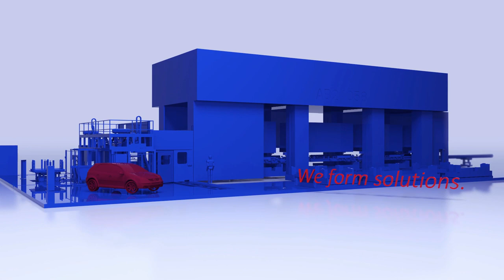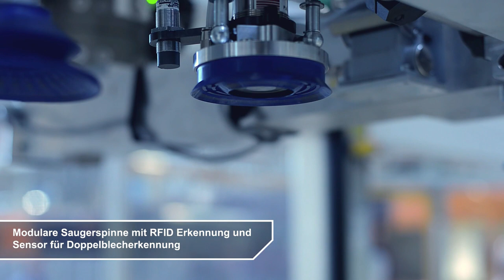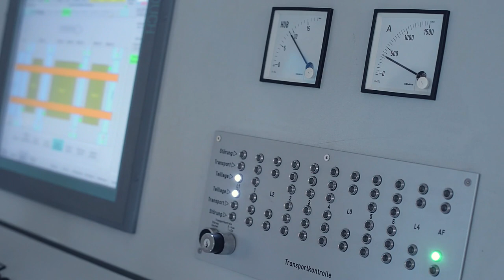DREHER Automation: Großraumtransferpresse mit Platinenlader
In jedem Fall die bessere Lösung: Machen Sie Ihren Fertigungsprozess mit DREHER Automation produktiver, effizienter und sicherer.

Als Maschinenbau-Experten für Systemlösungen im Bereich Pressenautomation entwickeln, planen und fertigen wir CNC-gesteuerte Produktionsanlagen zur Herstellung von Blech- und Schmiedeteilen in hoher Stückzahl.

Sie suchen die optimale Lösung für Ihr Presswerk? Wir suchen die Herausforderung! So auch bei der Überholung einer Großraumtransferpresse zur Herstellung von Strukturteilen bei einem renommierten deutschen Automobilhersteller.

Das Projekt beinhaltete nicht nur die mechanische und elektrische Überholung der Großraumtransferpresse mit einer Presskraft von 38.000kN, sondern auch den Austausch der gesamten Automation.

Eingebaut wurde eine neue frei programmierbare Transferanlage mit automatischen Schienenkupplungen für einen voll automatischen Werkzeugwechsel. Die Fertigteilentnahme erfolgt über einen Entnahmefeeder.

Ein aluminiumfähiger Platinenlader mit Doppelentstapelfeeder und automatischem Toolingwechselsystem gewährleistet die unterbrechungsfreie Platinenzuführung. Mit Platinenladern von DREHER Automation können jeder Umformanlage grundsätzlich Platinen aus Stahl, Aluminium oder anderen Werkstoffen vollautomatisch, positionsgenau und in einer hohen Taktzahl zugeführt werden.
Gesteuert wird die gesamte Anlage über eine Siemens S7 Steuerung. Um das Bedienkonzept und den Automationsgrad unserer Pressenautomation jederzeit individuell an die Wünsche unserer Kunden anpassen zu können, arbeitet DREHER Automation mit einem flexiblen Steuerungskonzept auf der Basis von Siemenskomponenten. Hard- und Software werden dabei von uns erstellt.

DREHER Automation - die Lösungs-Macher in der Blech- und Massivumformung. Finden Sie hier neben unserer Großraumtransferpresse noch weitere Beispiele für die Pressenautomation der neuesten Generation:

Auch nach der Anlagenübergabe sorgt der After Sales Service von DREHER Automation für eine maßgeschneiderte Kundenbetreuung. So garantieren wir nicht nur eine optimale Verfügbarkeit über eine maximale Laufzeit, sondern auch einen schnellen Return on Investment.

Sie haben Fragen zu unseren Maschinen und Leistungen? Kontaktieren Sie uns und wir finden gemeinsam die optimale Lösung für Ihren Produktionsprozess:

Sie sind auf der Suche nach einer beruflichen Herausforderung? Ob Ausbildungssuchender oder Hochschulabsolvent - Starten Sie Ihre Karriere bei der Automatic-Systeme Dreher GmbH: